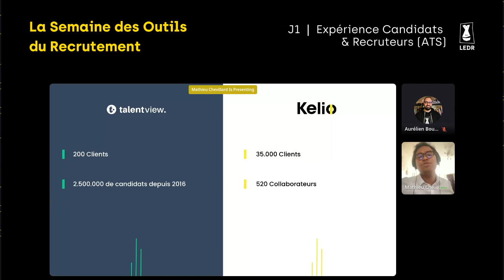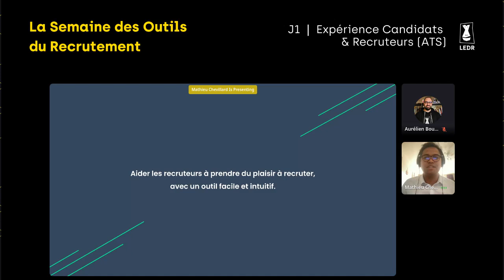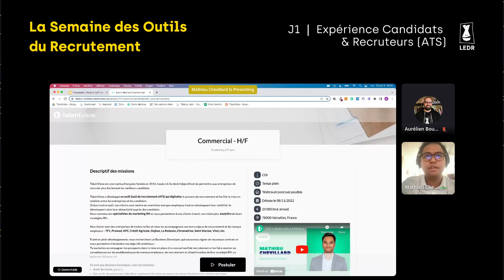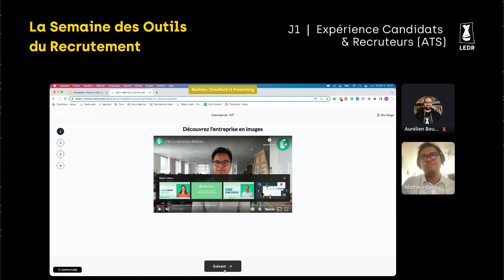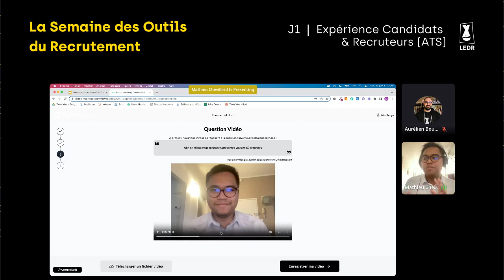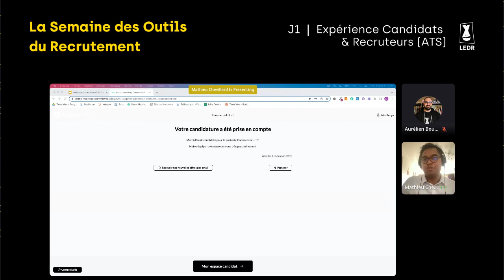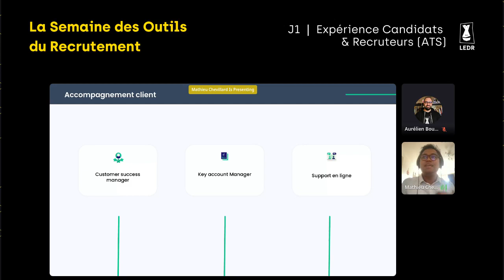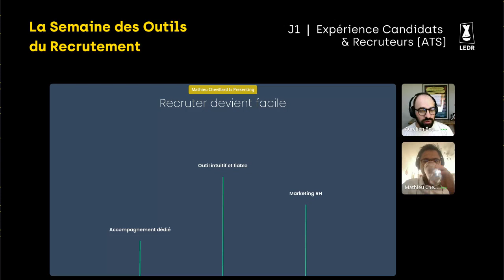LODR 2023 - J1 ATS - Présentation et démo TalentView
Avec TalentView, recruter devient facile. Notre ATS est conçu autour de 4 piliers pour vous libérer du temps chaque jour et vous concentrer (à nouveau) sur les tâches à valeur ajoutée :

1. Gestion collaborative et multisites : Gérez vos recrutements en équipe et fluidifiez la communication à chaque étape. Vous avez une organisation multisites ? Bénéficiez d’accès dédiés pour chaque entité.

2. Marque employeur : Attirez les meilleurs candidats avec une marque employeur forte et appuyez-vous sur un site carrière ergonomique et attractif.

3. Pitch vidéo candidat : Identifiez rapidement les meilleurs talents en vidéo.

4. Marketing RH : Pilotez vos performances et votre stratégie de recrutement grâce à un tableau de bord personnalisé.

Avec TalentView, libérez-vous pour les tâches qui comptent vraiment pour vous.

Les Outils du Recrutement, c'est l’événement live, visio et gratuit de L’Ecole du Recrutement pour t’aider à choisir tes outils de recrutement et passer à l’action sans avoir peur de te tromper !

LODR est fait pour toi si
#1. Tu ne sais pas solution choisir. Tu as peur de te tromper et de perdre des candidats.
#2. Tu ne comprends pas les tarifs et le fonctionnement de chaque formule. Tu crains de mal dépenser ton budget.
#3. Tu manques de temps pour réaliser un comparatif et tu trouves le marché opaque.